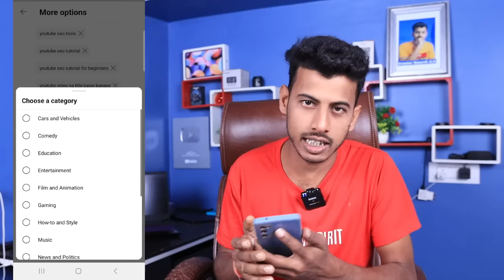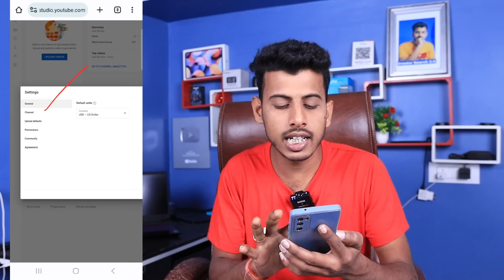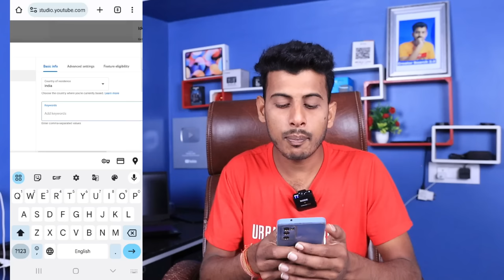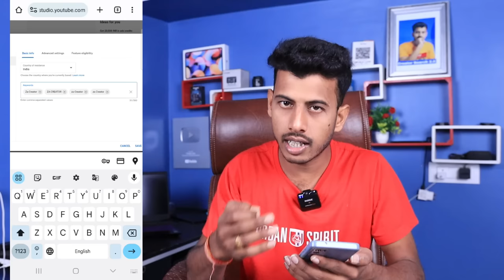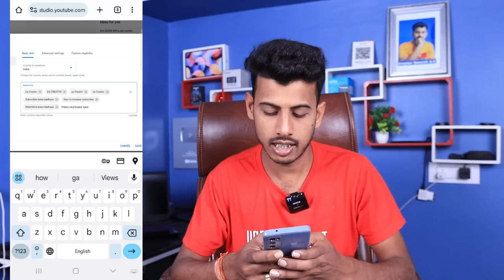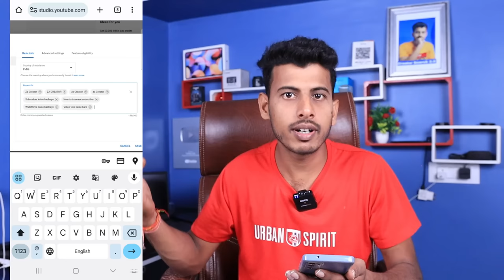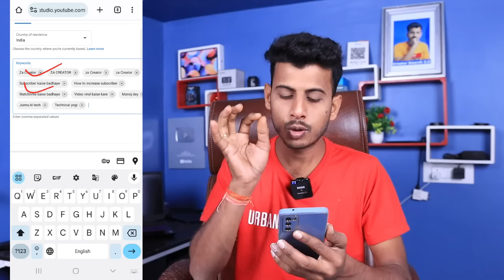New YouTuber पहले ये करो .. || Youtube channel keywords kaise dale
Your Quaris -
youtube eywords kaise dale
keywords kaise lagaye
channel keywords kaise dale
youtube me keyword kaise dale
youtube channel keywords
keyword kaise lagaye
youtube par keyword kaise dale
how to add keywords to a youtube channel
keywords for youtube videos
channel keywords

cha